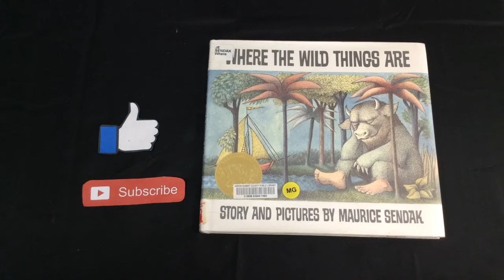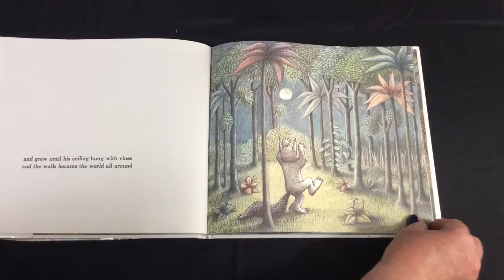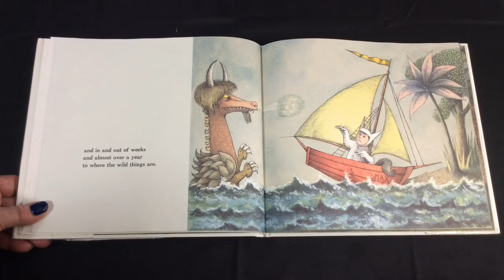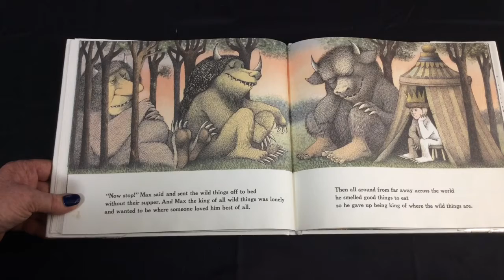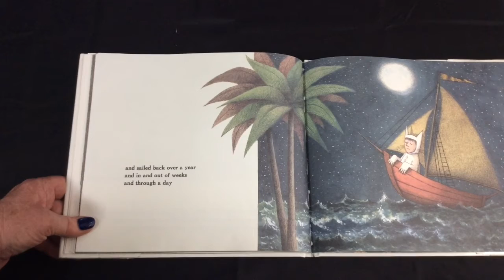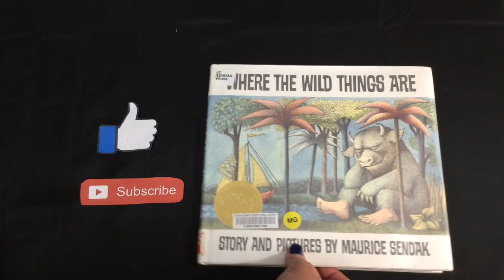Where The Wild Things Are